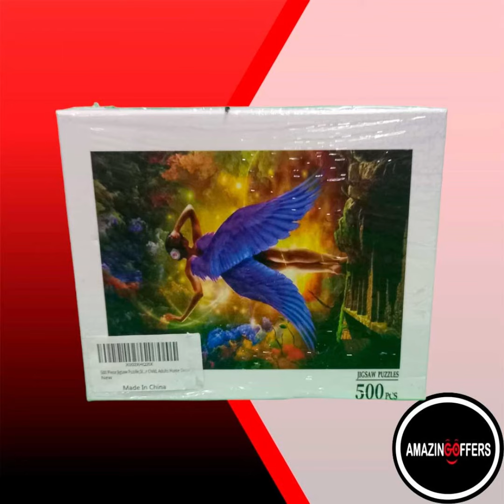Dear customers, today is $7 Thursday 22 6 2023!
Dear customers, today is $7 Thursday! see all the stuff you can get with just 7 bucks!!!
We are located at 6009 Memorial Dr.
Spring Mill Village Plaza unit 02
Stone Mountain, Georgia